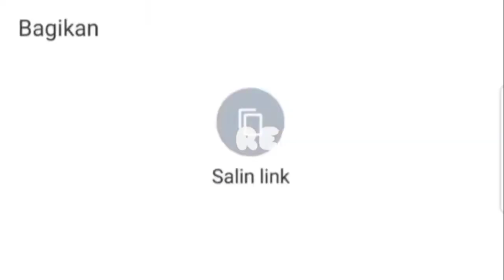Liverpool Siap Rekrut Darwin Nunez